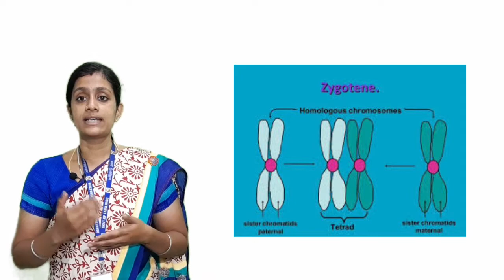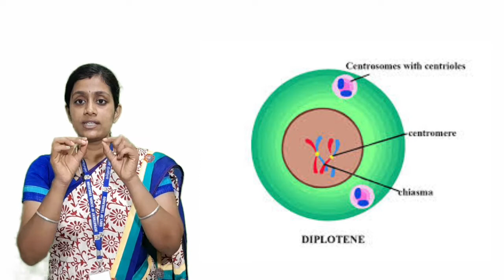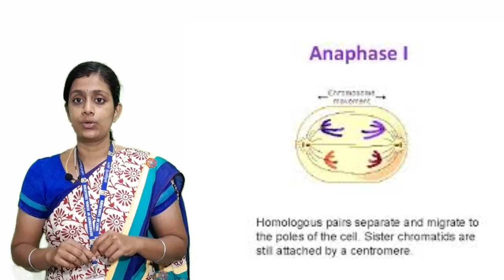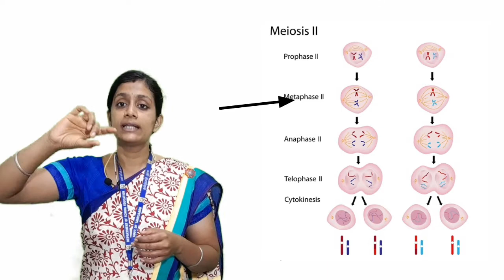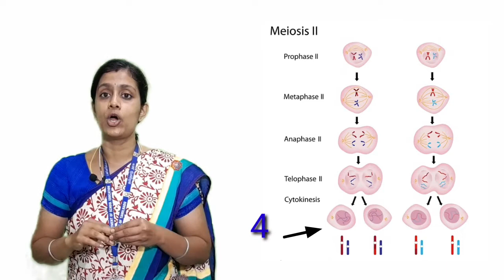9TH SCIENCE- 18. ORGANIZATION OF TISSUES - CELL DIVISION| Lesson in Tamil and English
9TH SCIENCE
18. ORGANIZATION OF TISSUES
CELL DIVISION